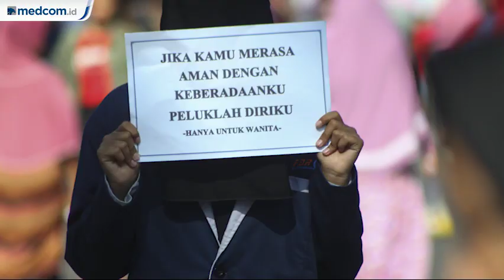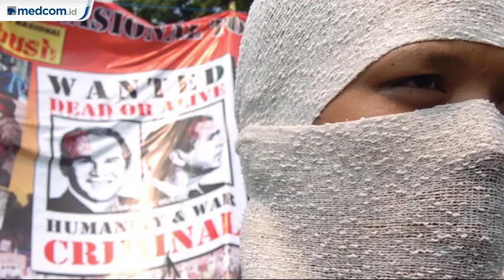Wacana Pelarangan Penggunaan Cadar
Menteri Agama Fachrul Razi mewacanakan larangan penggunaan niqab atau cadar. Larangan ini akan dilakukan di lingkungan instansi pemerintahan. Ketua DPP PKS Mardani Ali Sera sampaikan tanggapan terkait hal tersebut. Menurutnya, negara tidak perlu mengatur urusan pribadi.

Wacana pertimbangan larangan penggunaan cadar dianggap karena faktor keamanan. Namun, Fachrul Razi membantah hanya melarang penggunaan cadar atau niqab. Dia menyebut larangan diberlakukan buat semua penutup wajah. Fachrul menjelaskan bahwa larangan menutup wajah diatur di instansi pemerintah. Pegawai Negeri Sipil (PNS) tidak diperbolehkan menutupi wajah saat bekerja.